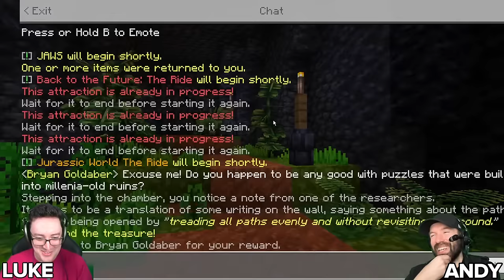UNIVERSAL STUDIOS Theme Park Trip! Minecraft x Universal Studios Experience DLC with Andy and Luke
Keep your arms and legs inside the ride, folks, and get ready for the ultimate theme park day with Andy and Luke! Join us for a tour of a mash-up of the best that Universal Studios theme parks around the world have to offer, intricately recreated in Minecraft for the Minecraft x Universal Studios Experience DLC. We'll go on the studio tour! We'll force Luke to go on the E.T. ride that he hates! It's gonna be great.

Stream starts 4PM UK time | 8AM Pacific | 11AM Eastern.